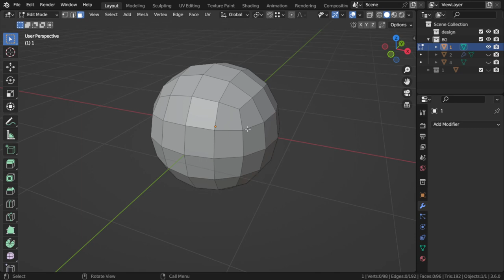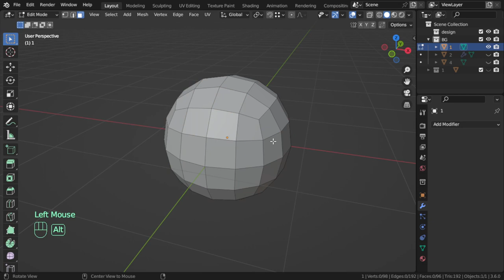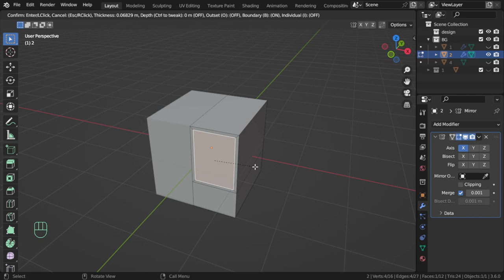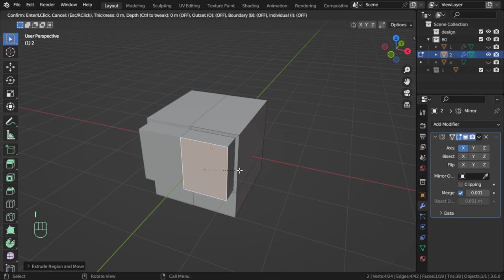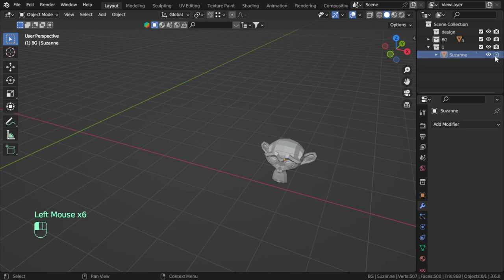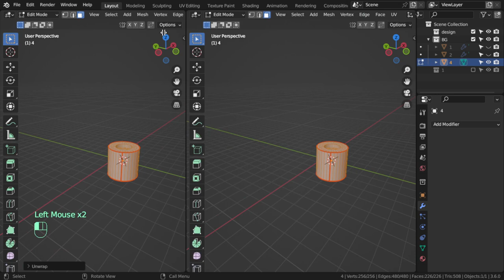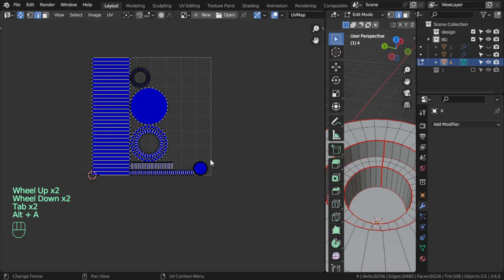شرح بلندر بالعربى (4) Modeling tips and tricks in blender3D